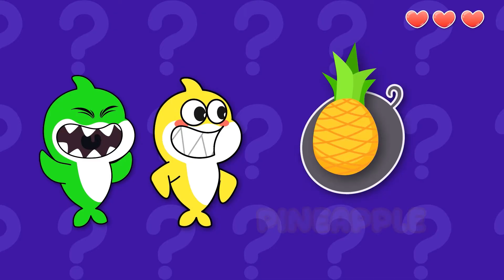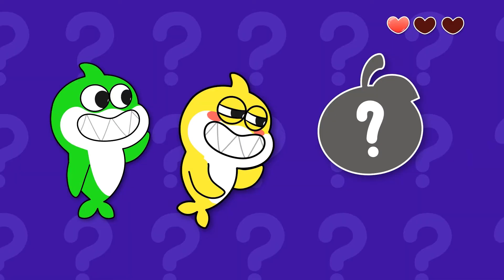Explose Mysterious Caves and Learning About Fruits with Baby Shark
◖ LALA TV - Nursery Rhymes ◗

LALA TV - Nursery Rhymes is a children's music channel, with lots of good and fun songs for kids. In particular, with the cartoon characters illustrated in the children's music videos, they participate in singing and dancing to the tune of the songs, so that the children are smart and eat well.